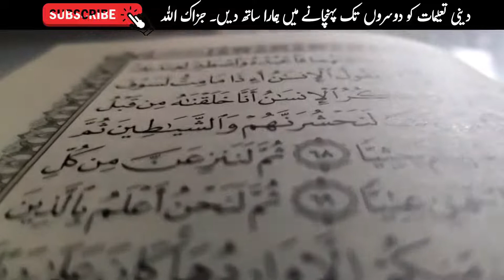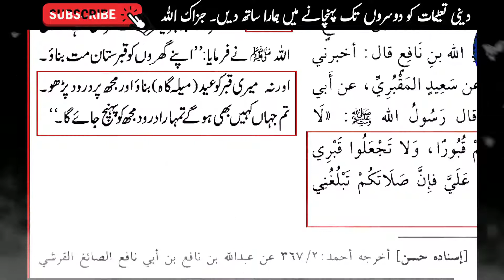Saqib Raza Mustafai Ki Awam Ko Krwai Gai Kahani by Engineer Muhammad Ali Mirza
@Sirat e Mustaqeem [Engineer Muhammad Ali Mirza]
 @Let's Explore Our Deen   @NOOR-e-HIDAYAT - Engineer Muhammad Ali Mirza   @Hidayah Portal [Engineer Muhammad Ali Mirza]
 @Understand Islam   @Emerging Islam   @Motivation and Inspiration